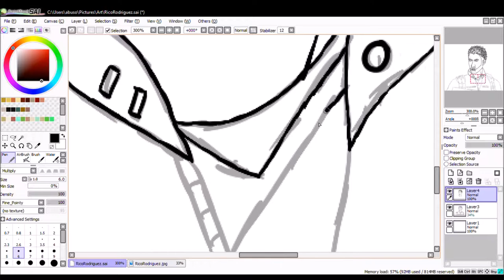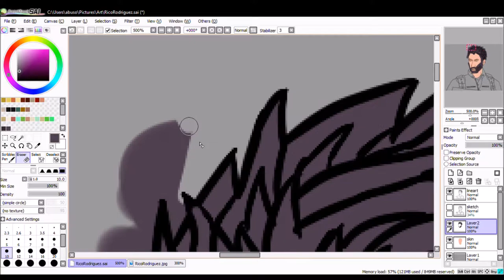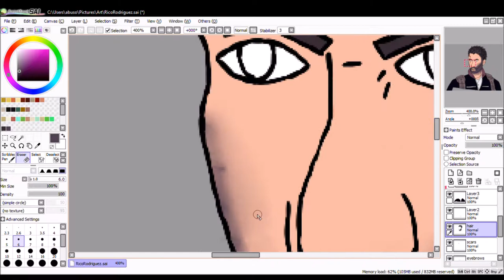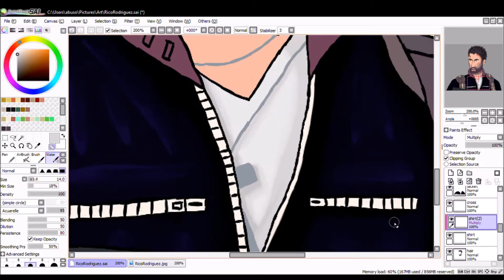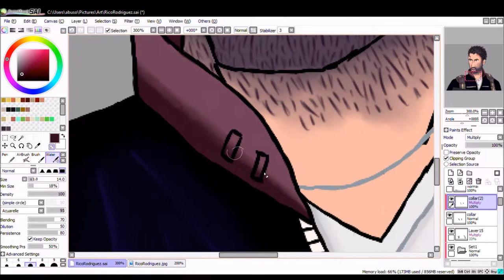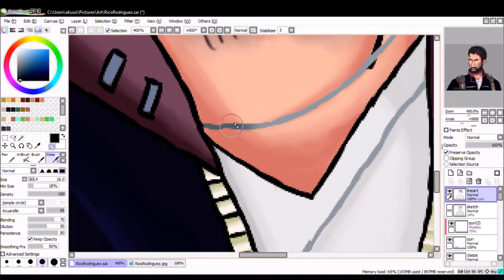∆Speed Drawing - Rico Rodriguez [Just Cause 4]∆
∆Before you ask:
∆Software: Paint Tool SAI
∆Hardware: Wacom Intuos Tablet
∆Time taken: 6hrs 2mins
∆Date Created: 16 January 2019

∆I'M BAAAAACK. Or well, at least I'm trying to be. I want to get back into this drawing and recording it thing after being away from it for so long. The one thing that I've done so I can do that is get Paint Tool SAI and better my digital art skills. So far it's worked! This is the third full drawing I have completed with the programme, and I think this one is the best by a long shot. I finally found my style with this one, and I can't wait to test it out with more characters.

∆I got Just Cause 4 for Christmas and I absolutely love it (I loved the 3rd one two, my family and I played it through to 100% five times over) and I just had to draw Rico. Considering this is my first attempt at drawing him, it's not half bad! I'm proud!